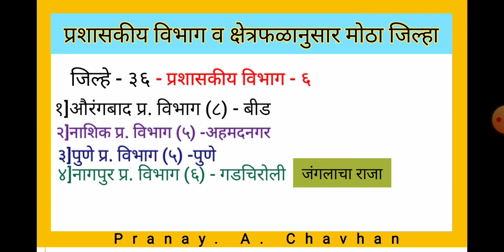महाराष्ट्राचा भूगोल | प्रत्येक प्रशासकीय विभागातील क्षेत्रफळानुसार सर्वात मोठा जिल्हा